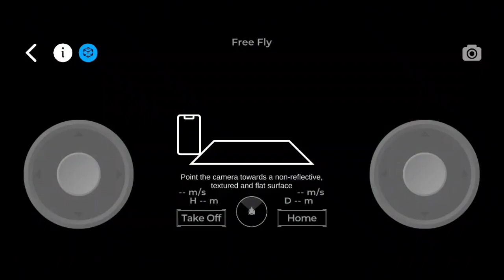NEW intro and outro test